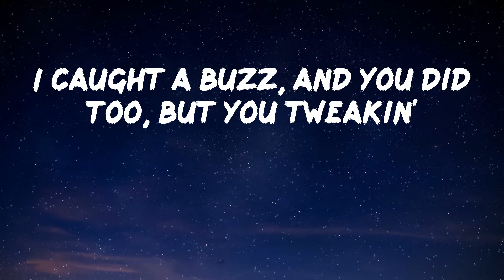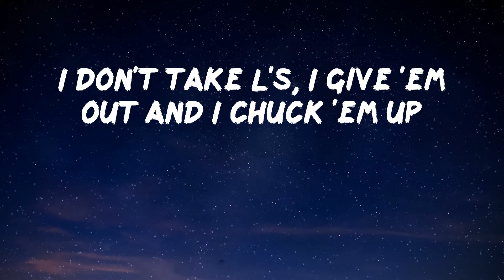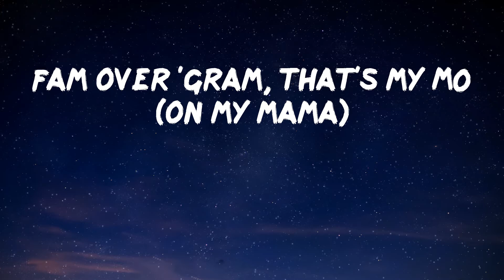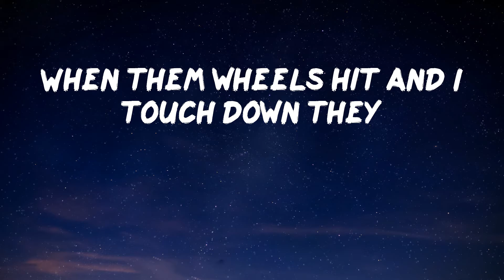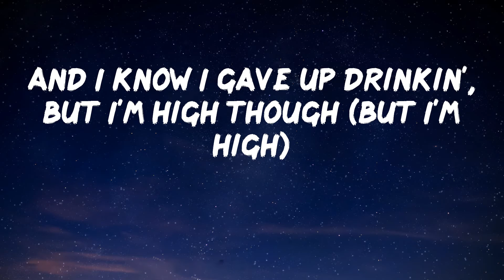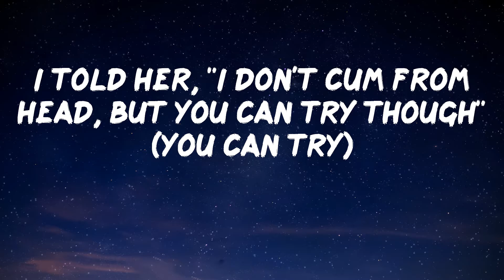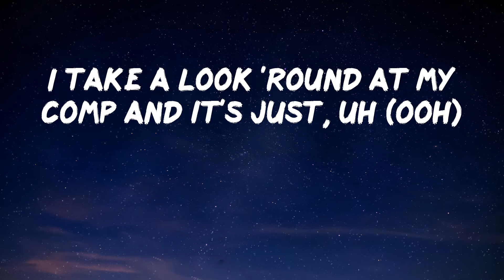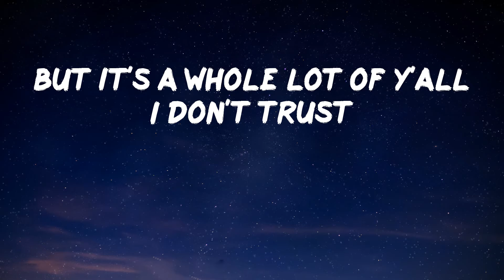Jack Harlow - Nail Tech (Lyric Video)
Give it a try Jack Harlow - Nail Tech

Lyrics: Nail Tech - Jack Harlow
Mm-mm, mm, mm-mm
Tss